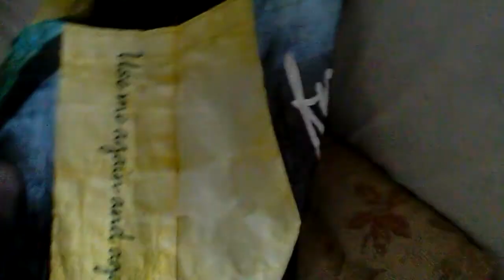Thunderstorm At My Grandfather's House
I dont think you can see the lighting flashes but there was a few and much thunder too